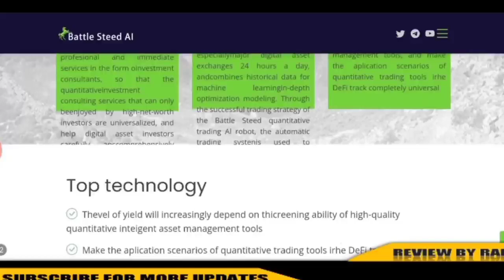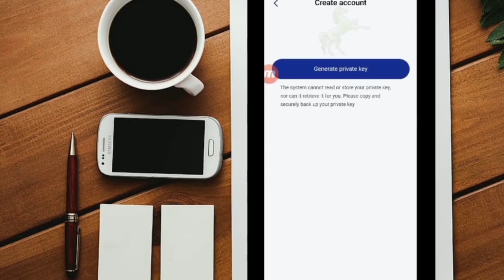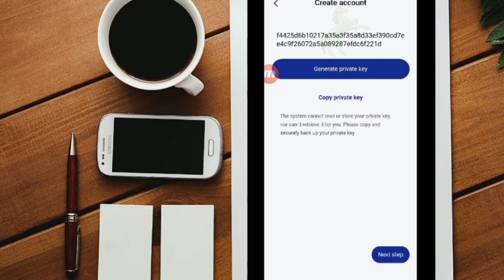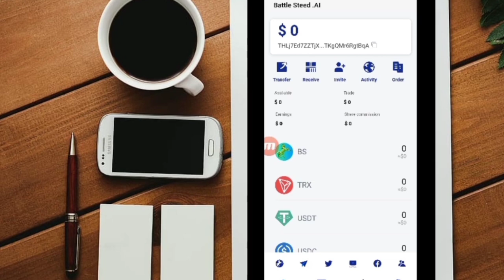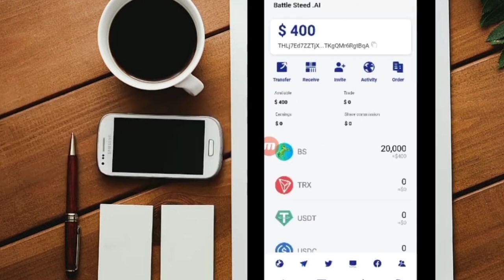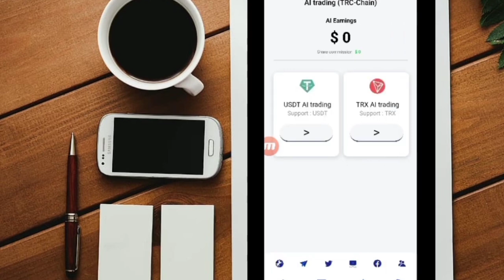SHIBLOVER: HOW TO EARN 400$ FOR FREE BIG AIRDROP || BIG OFFER